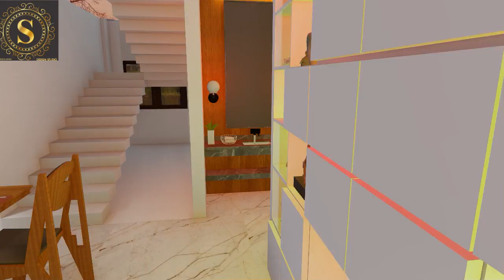Lumion hall & kitchen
First the master of the house withdrew to private bedrooms and eating areas. Over time servants and children also moved to their own areas, while work projects were also given their own chambers leaving the hall for special functions. With time, its functions as dormitory, kitchen, parlour and so on were divided off to separate rooms or, in the case of the kitchen, a separate building.